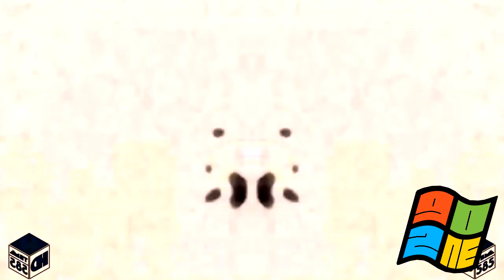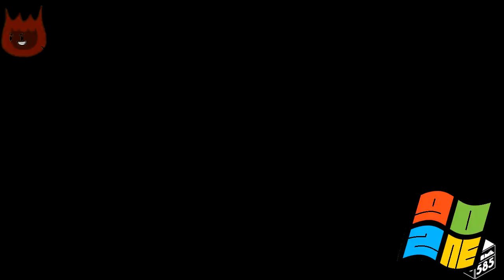Windows 11 Csupo V2 {2021} Effects Round 2 vs TRBGCMVE8264 & Everyone (2/25)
Your Turn?
Who's Next for Round 3?
and Your Turn @GalaxyBrazilian_749 do Make Round 3!